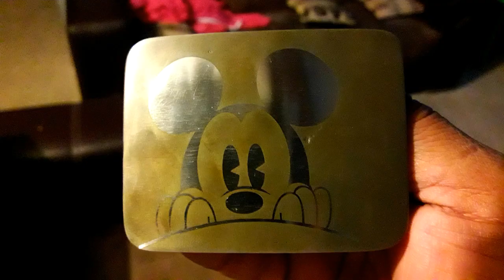Artesanias en acero inoxidable # 15 | Artesanía 2020!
Ultimo vídeo de este año 2019 y nuevas sorpresas para el 2020. Pasos para saber como se hacen, y las 5 maneras mas fáciles de venderlas.
Artesanias en acero inoxidable | Artesanía 2020!|
Los invito a suscribirse y seguirme😍 para que no se pierdan ningún vídeo de estas hermosas artesanías en acero inoxidable que son muy fáciles de hacer si conoces el procedimiento para realizarlas. Hazlas tu mismo! 😀😀😀En este canal te ayudamos a que logres aprender estas técnicas para facilitarte el trabajo de aprender.
DIY tutorial de como pulir pulseras en acero inoxidable dudas y comentarios pónganlos aquí abajo que nosotros les ayudamos a resolverlas.

Artesanias en acero inoxidable # 12 Hazlo tu mismo y veras que si puedes hacer este Mickey Mouse.